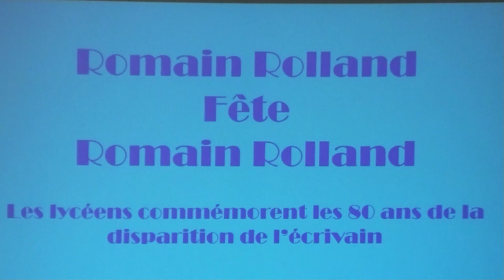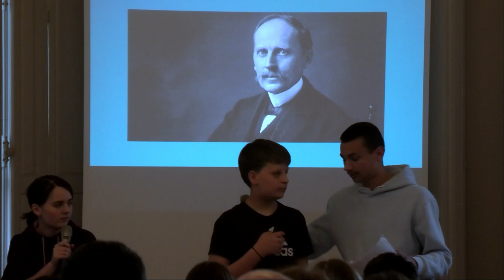ROMAIN ROLLAND FÊTE ROMAIN ROLLAND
A l'occasion du quatre vingtième anniversaire de la mort de Romain ROLLAND, écrivain, prix Nobel de littérature, les lycéens du lycée éponyme de Clamecy ont rendu hommage à cet illustre clamecycois en organisant à la salle ROMAIN ROLLAND de la mairie de Clamecy une soirée dédiée à son œuvre.
Ce film de 17mn vous permet de revivre les temps forts de cet évènement